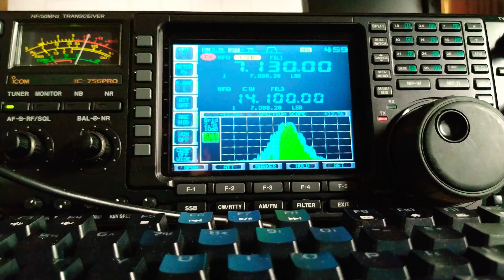QSO 40 meter 9M2VBC ICOM 756PRO